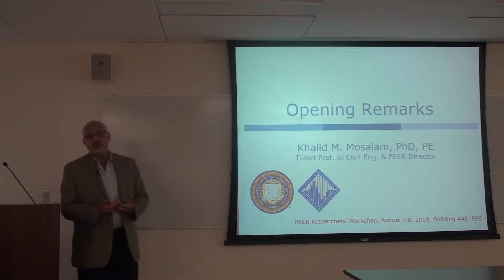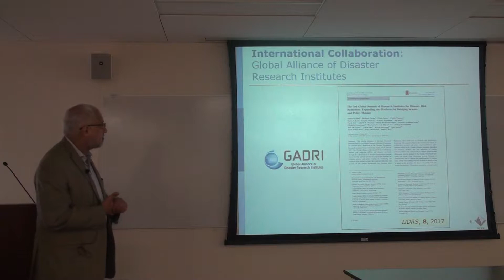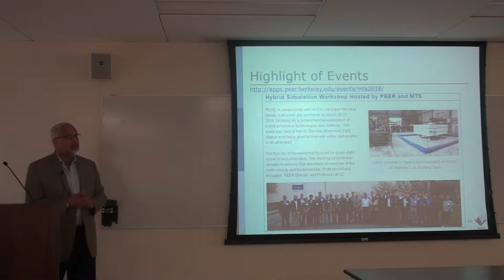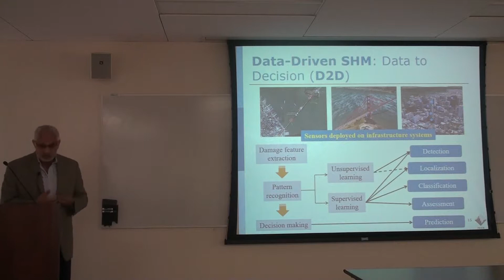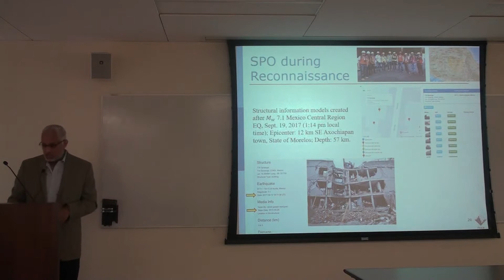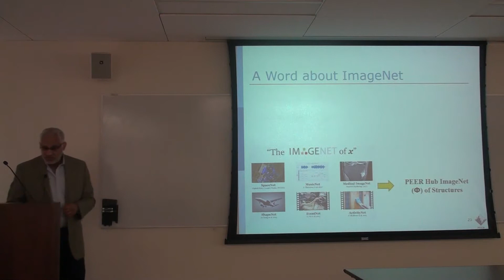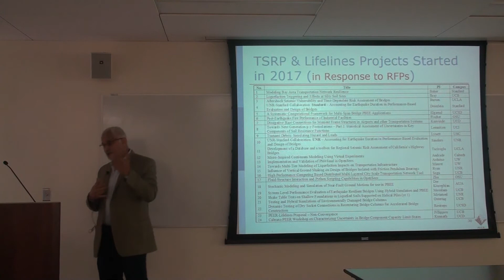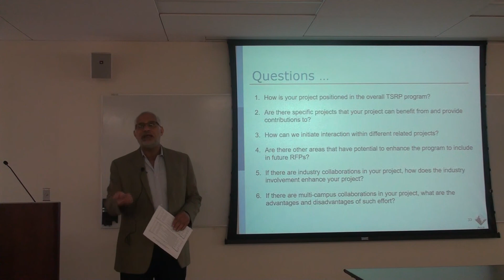Day 1: (1) Opening Remarks & PEER Activities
Khalid Mosalam, UC Berkeley / PEER